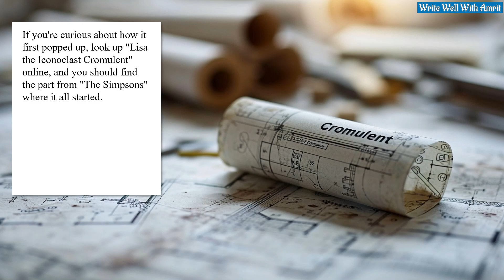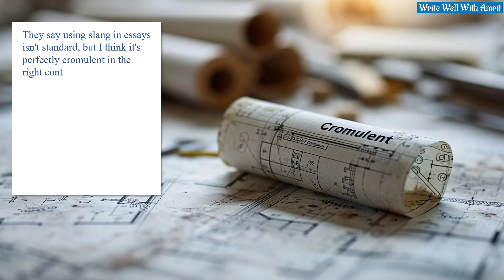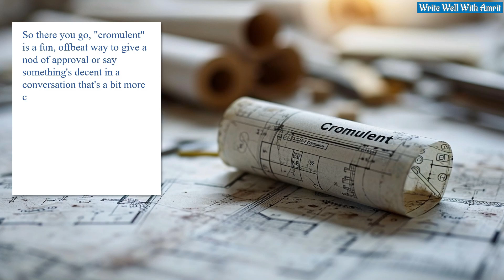What is the meaning of cromulent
Discover the meaning of the word "cromulent" in the English language! 📚🤔 Learn this fascinating term and expand your vocabulary.